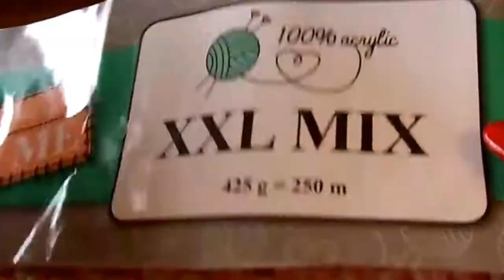♥️ iedereenkanhaken Granietsteek crochet Weefsteek haaknld. nr. 9 /10 # Action xxl wol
Thank you very much for watching and I'll be happy to see you back at the next video Free Tutorial